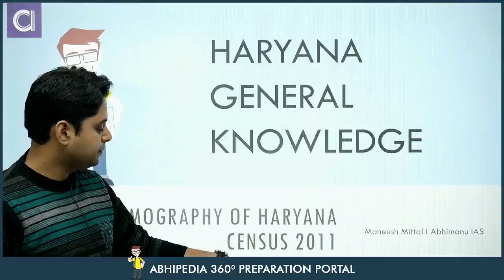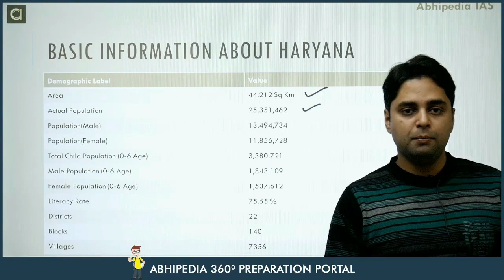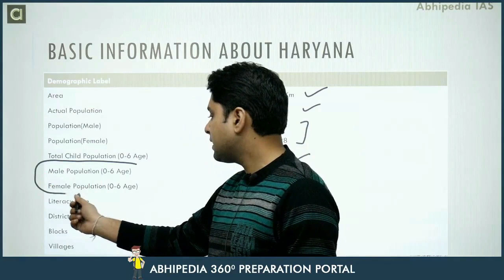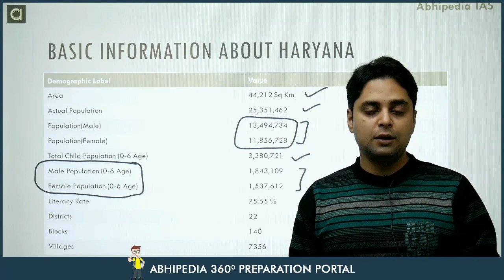HCS EXAM 2023 | Micro Course | Haryana G.K | Census of Haryana | abhimanu IAS